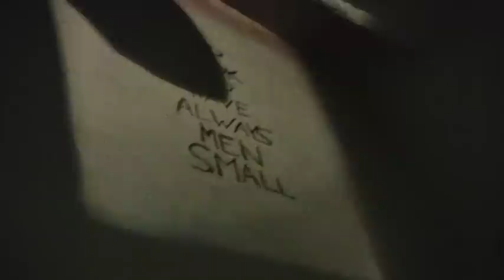He PingPing at RESIDENCE PALACE